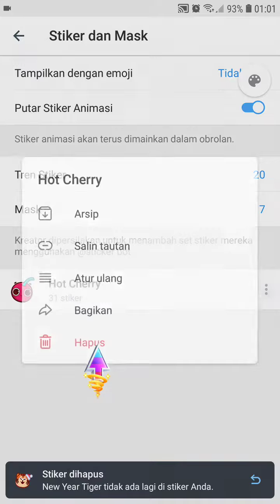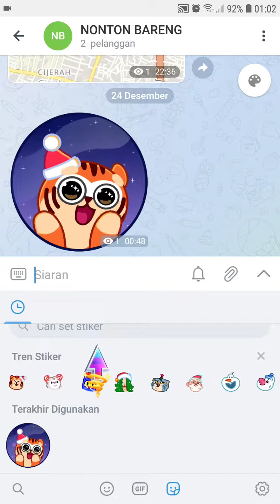Cara Menghapus Stiker di Telegram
Hallo teman teman dalam video ini saya bakal sharing mengenai Cara Menghapus Stiker di Telegram, bagi kamu masih pemula yuk belajar bareng, mudah mudahan bermanfaat :)